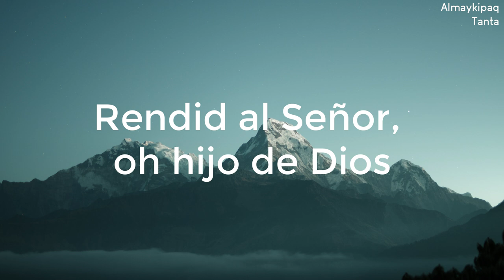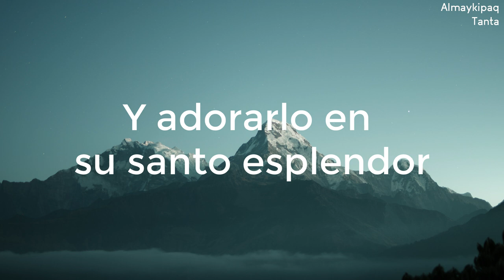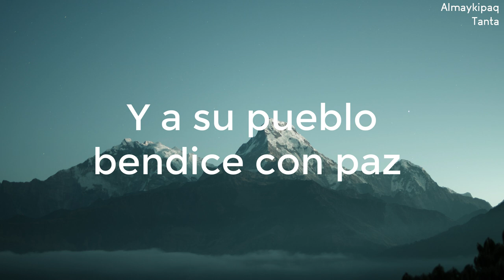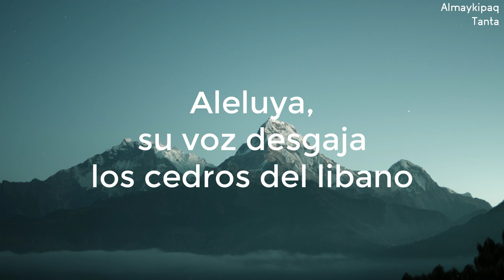Salmo 29 - Jesed [Letra] [Cantado]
🎤 Letra: Salmo 29
Rendid al Señor, oh hijo de Dios
Gloria y poder, al rey de la creación
Rendid honor al glorioso nombre del Señor
Y adorarlo en su santo esplendor

CORO
Sobre los mares resuena la voz de Dios
Glorioso es Dios su voz hace temblar
Que poderosa es la voz del altísimo
Aleluya, su voz desgaja los cedros del Líbano
Aleluya, la voz del Señor lanza llamas de fuego
Aleluya, sacude los bosques la voz del altísimo
Aleluya, y en su santuario gritan GLORIA

Sentado está Dios sobre la tempestad
Sentado está el Señor cual rey eterno
La fuerza da al que pone su confianza en él
Y a su pueblo bendice con paz